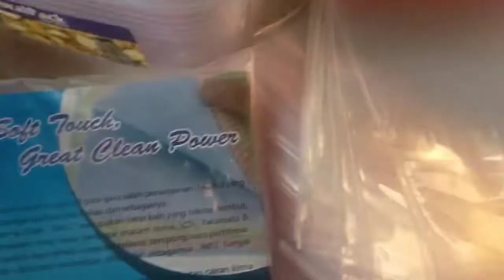Sejak 2005 CARA MEMBERSIHKAN LENSAKAMERA LENSAKACAMATA LENSACCTV LAYARKACA TV LCD LAPTOPKOMPUTER